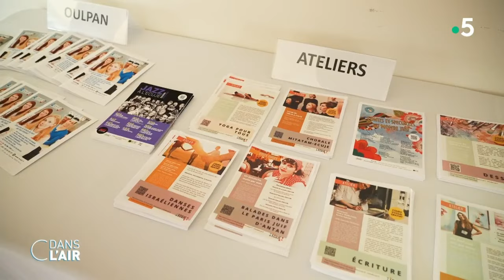Israël- Hamas : sidération et inquiétude dans la communauté juive de France - Reportage 19.10.2023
183 arrestations pour actes antisémites ont eu lieu en France depuis les attaques du Hamas contre Israël le 7 octobre, sans compter les 3000 signalements sur Internet. Anne Maquignon et Mathias Garnier ont rencontré des membres de la communauté juive en Île-de-France.

Diffusion : tous les jours de la semaine à 17 h 30
Format : 65 minutes
Présentation : Caroline Roux et Axel de Tarlé
Production : France Télévisions/Maximal Productions